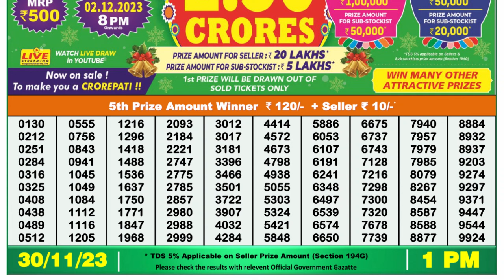🔴 Lottery Sambad Live 01:00pm 30/11/23 Morning Nagaland State Dear Lottery Result Pdf Download